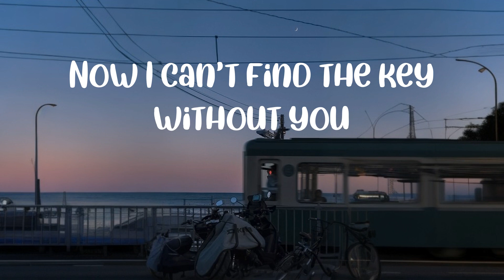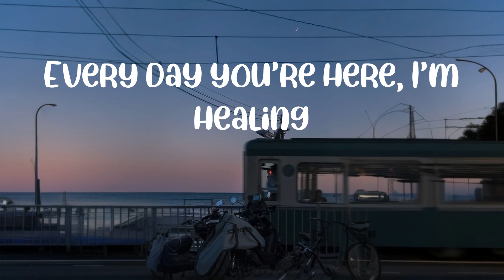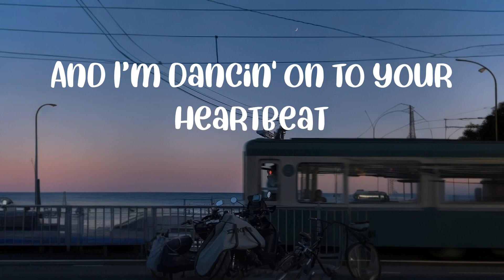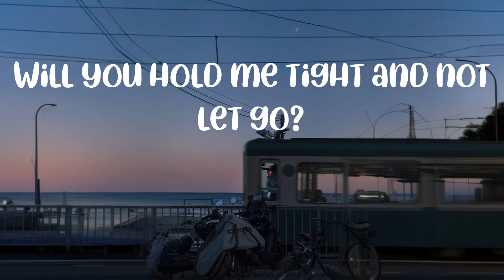Lyrics || Clean Bandit - Symphony (feat. Zara Larsson) (Lyrics) || Hero Harmonies